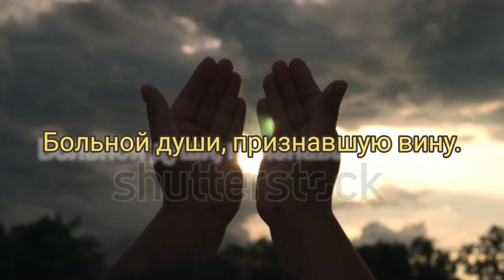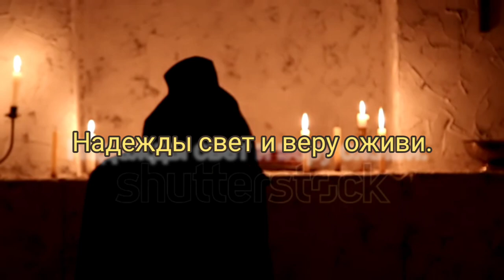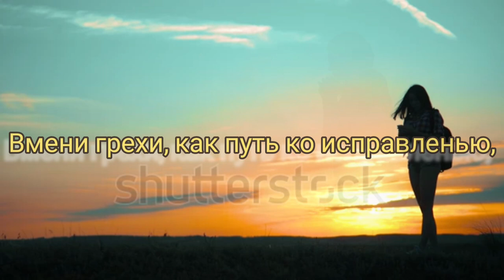Покаяние - Музыка Виктора Хоборова, слова неизвестного автора.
Demoversia.

Пошли нам Господи молитву покаянья,
Открой устами сердца глубину,
Прими слезу как жертву излиянья,
Больной души, признавшую вину.

Прости нам Господи противные деянья,
Твоих забот и милостей любви,
Услыши гласы немощи стенанья,
Надежды свет и веру оживи.

Вмени грехи, как путь ко исправленью,
Дай сил и время душу просвятить,
Любить весь мир и жить Твоим прощеньем,
Твоей любовью дух преобразить!